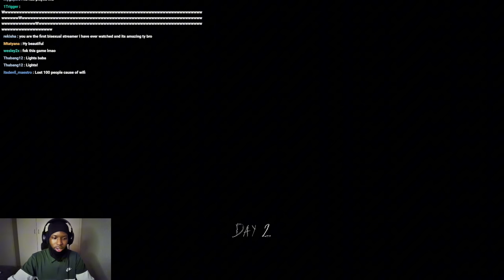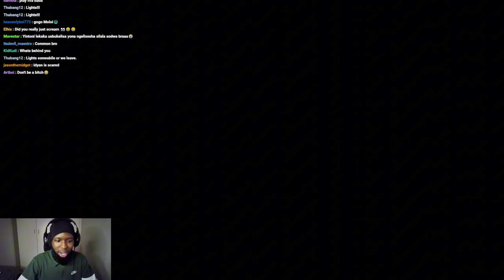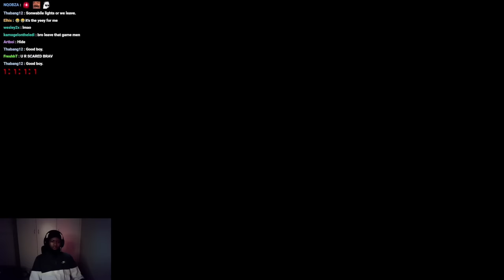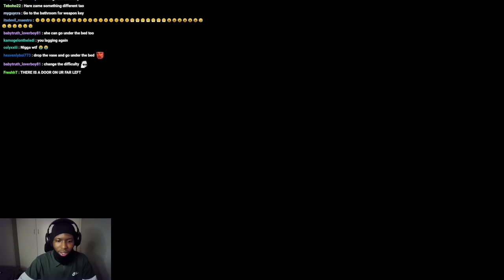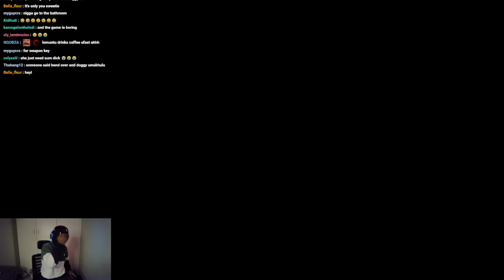SONWABILE VS GRANNY GRANNY(HORROR GAMES PART2)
Check out Sonwabile on Kick!💚😈